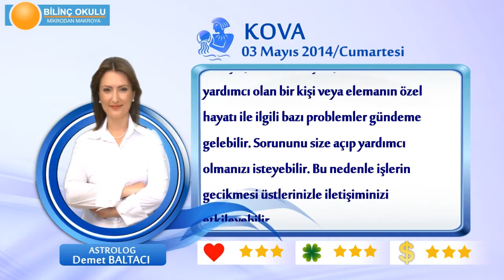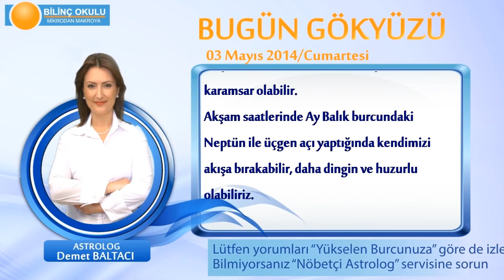KOVA Burcu, GÜNLÜK Astroloji Yorumu,3 MAYIS 2014, Astrolog DEMET BALTACI Bilinç Okulu